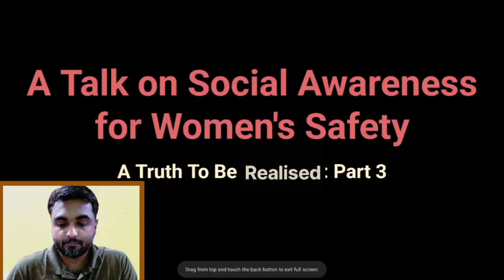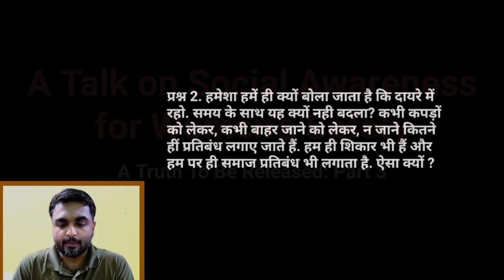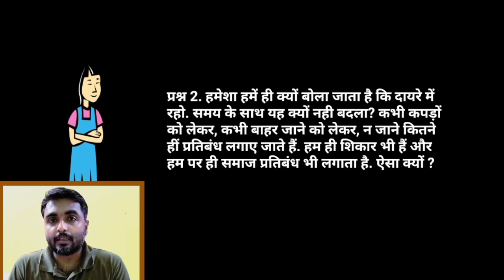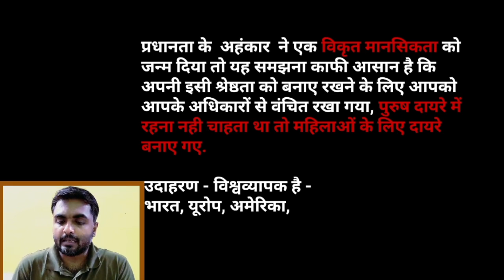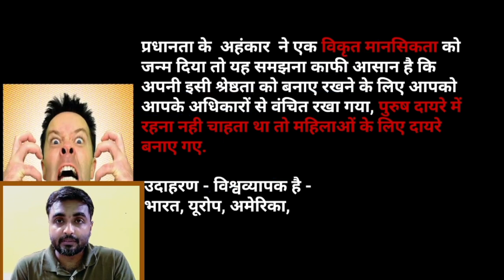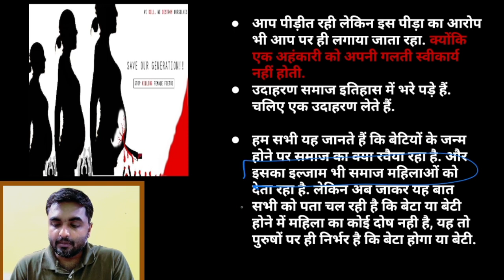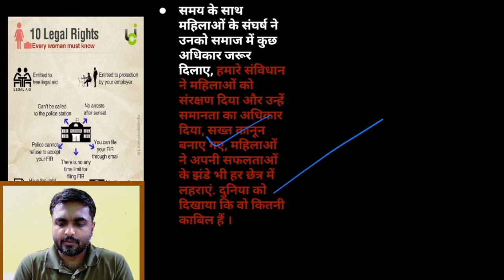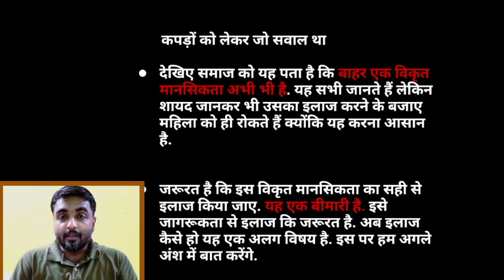Women's Safety Matters - Part 3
The escalating concern for womensafety in India has ignited a movement for socialawareness and motivation. From bustling city streets to secluded rural villages, women face a spectrum of challenges that threaten their safety and well-being. The womensafetyinindia hashtag has become a rallying cry, uniting individuals and organizations in their pursuit of a safer society. Through womensafetysocialexperiment initiatives, communities are actively exploring innovative solutions to address the root causes of gender-based violence and discrimination. By fostering a culture of empathy, respect, and equality, we can empower women to live their lives without fear and create a more just and inclusive future for all.

Question 2. Why are we always told to stay within limits. Why has this not changed with time? Sometimes regarding clothes, sometimes regarding going out, so many restrictions are imposed.

Answer 2. When you have understood how the arrogance of dominance gave birth to a distorted mentality, then it is quite easy to understand that to maintain this superiority, you were deprived of your rights. Men did not want to stay within limits, so limits were created for women. When men were dominant, women also never socially boycotted them.

You have been a victim, but the blame for this pain has also been put on you. Because an arrogant person does not accept his mistake. Examples are full in society and history. Let us take an example.

We all know what has been the attitude of the awarenessmatters society on the birth of daughters. And the society has been blaming women for this too. But now everyone is realizing that there is no fault of the woman in having a son or a daughter, it depends on the men whether it will be a son or a daughter. Thousands of such examples can be given. Like Sati Pratha, polygamy, opposition to widow remarriage, purdah system.

Even now in a country like India, there is no special enthusiasm on the birth of a daughter, it is a different matter that due to the efforts of the government, this situation has definitely improved a bit, but what will we do about the mentality?